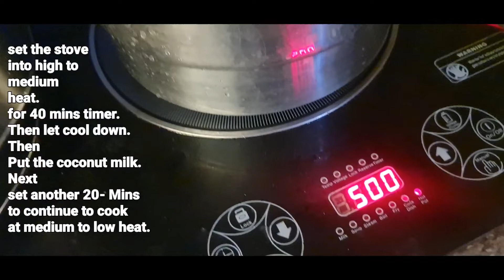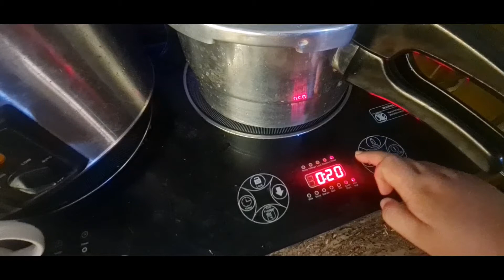Sinaing Na Tulingan With Kulis or Lettuce Tree Leaves and Coconut Milk.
Updated version of my Sinaing na Tulingan Bisaya Style.

1 kilo Sliced tulingan
1/2 kilo pork belly sliced
20 pcs Kulis Leaves/Lettuce Leaves
300ml coconut milk(fresh )
32 grams Ginger
6 cloves of garlic
2 medium size onion
10 ml Patis (any brand)
10 ml knorr liquid seasoning
2 knorr cubes

I learned this method through my Late Mama Viyay in Argao.
We used Con/Kolon in english Clay Pot in cooking The Sinaing Na tulingan. But we named it Inun unan in Bisaya.
Bisaya style has simple ingredients consist of any kind of fish, vinegar, garlic, onion, ginger, hot chili and Pork Lard from the Adobo extract during fiesta. We keep the Lard for almost 1 year in a glass container. And We used it during cooking in any type of dish especially with frying.
Here you Go, our Sinaing na Tulungan with Kulis and Gata with Love from Zavaegnos Kitchen.